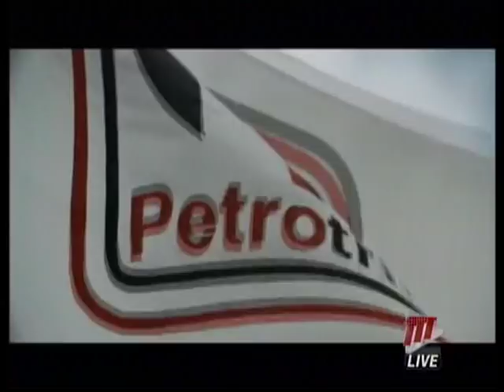The Heritage Petroleum Company and Paria Fuel Trading Company To Replace Petrotrin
It's official. There are now two new companies to replace state-owned Petrotrin: The Heritage Petroleum Company and Paria Fuel Trading Company.

More in this report.